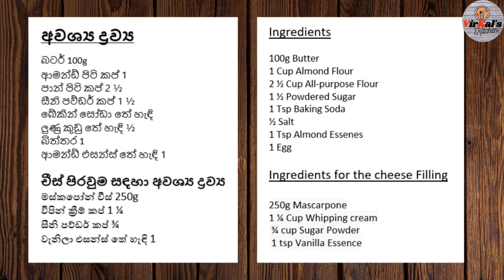වෙනස් විදියට ලස්සන කේක් හදන්න කැමති අය මේ කේක් එක හදල බලන්න I Tart Cake Recipe Sinhala I Episode 71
අවශ්‍ය ද්‍රව්‍ය
බටර් 100g
ආමන්ඩ් පිටි කප් 1
පාන් පිටි කප් 2 ½
සීනි පව්ඩර් කප් 1 ½
බේකින් සෝඩා තේ හැඳි
ලුණු කුඩු තේ හැඳි ½
බිත්තර 1
ආමන්ඩ් එසන්ස් තේ හැඳි 1

චීස් පිරවුම සඳහා අවශ්‍ය ද්‍රව්‍ය
මස්කපෝන් චීස් 250g
විපින් ක්‍රීම් කප් 1 ¼
සීනි පව්ඩර් කප් ¾
වැනිලා එසන්ස් තේ හැඳි 1

Ingredients

100g Butter
1 Cup Almond Flour
2 ½ Cup All-purpose Flour
1 ½ Powdered Sugar
1 Tsp Baking Soda
½ Salt
1 Tsp Almond Essenes
1 Egg

Ingredients for the cheese Filling

250g Mascarpone
1 ¼ Cup Whipping cream
 ¾ cup Sugar Powder
 1 tsp Vanilla Essence